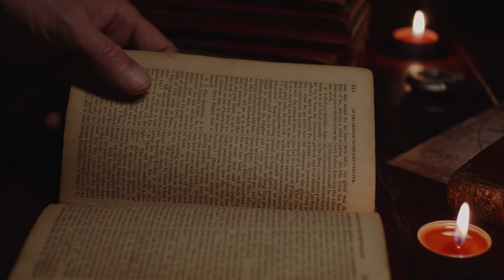અશ્વમેઘ યજ્ઞનું ફળ આપનાર અજા એકાદશી I अजा एकादशी I Aja Ekadashi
અશ્વમેઘ યજ્ઞનું ફળ આપનાર અજા એકાદશી 2023, 2024, 2022 માં ક્યારે છે? જાણો શુભ તિથિ, મુહૂર્ત અને વ્રત પૂજા વિધિ. अजा एकादशी 2023, 2022 I Aja Ekadashi 2022 date and time

મિત્રો,
Youtube ચેનલ "100M Gyan Studio” મા આપ સૌ નુ સ્વાગત છે.
ધન્યવાદ 🙏

Your subscription is my energy/motivation so please support to create a such more life lesson’s videos.

1) This video has no negative impact on the original works (It would actually be positive for them)
2) This video is also for teaching purposes.
3) It is not transformative in nature.
4) I only used bits and pieces of videos to get the point across where necessary.

IMPORTANT NOTICE :- SOMETIMES ALL THE IMAGES/PICTURES SHOWN IN THE VIDEO BELONGS TO THE RESPECTED OWNERS AND NOT TO ME.